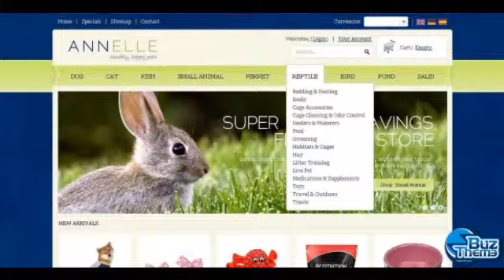Download Happy Pets PrestaShop Theme by MariArti TM PrestaShop Themes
PrestaShop Engine:
 1.4.2.x

PrestaShop Compatibility:
 1.4.2.x